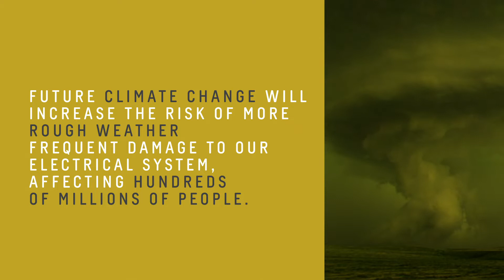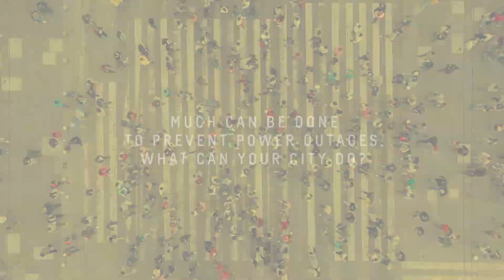Electricity: How long could we survive without it?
What can cities do to become less vulnerable to power outages? This Urban Insight video explores: What happens if the electrical systems malfunction and what can you do to prevent it?

Read the full Urban Insight Report "Electricity: How could we survive without it?" where experts outline specific actions that need to be taken to reduce cities vulnerability to power failures.